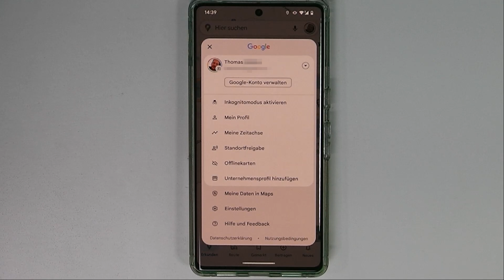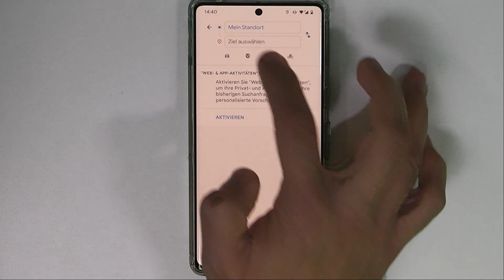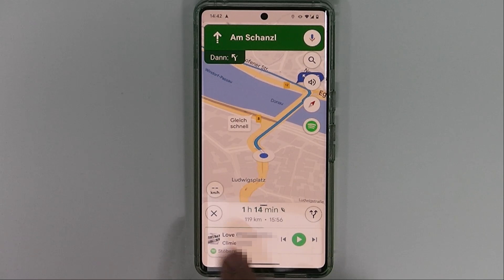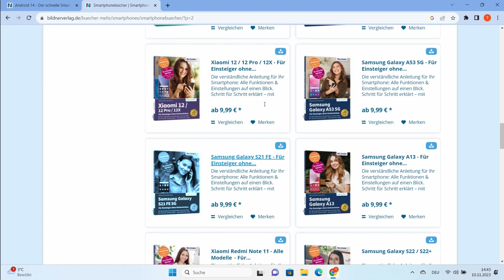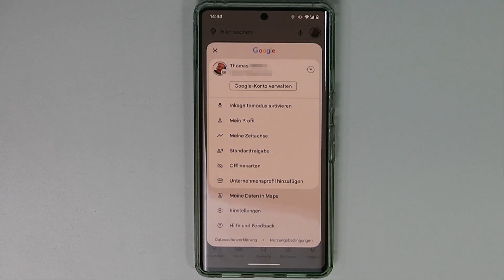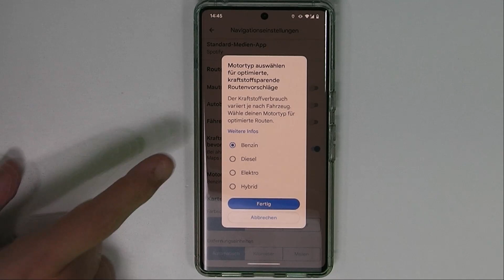Google Maps: So integrierst Du den Musikplayer ins Navi!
In diesem Tutorial zeigen wir Dir, wie Du während der Navigation in Google Maps ganz einfach Musik hören kannst. Du musst also nicht mehr zwischen mehreren Apps wechseln und Navi und Musik vereinen!

Kapitel:
00:00 Intro
00:25 Steuerung zur Medienwiedergabe
02:19 Musikplayer im Navi
03:27 Routenoptionen
06:11 Outro